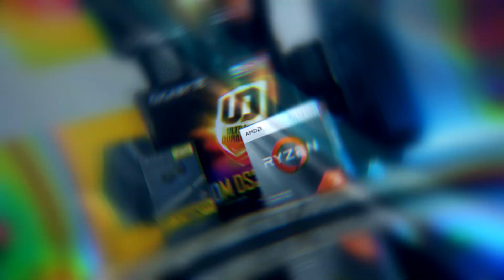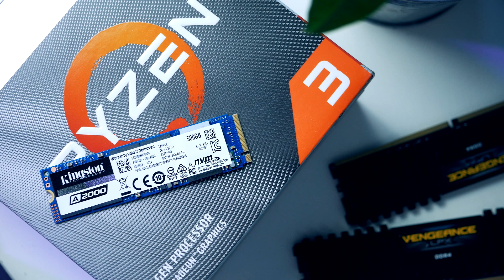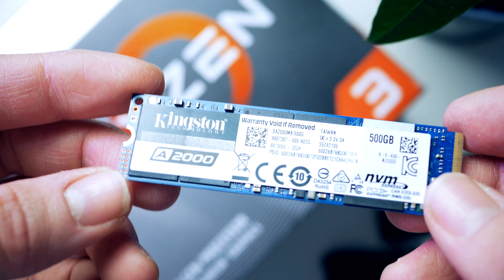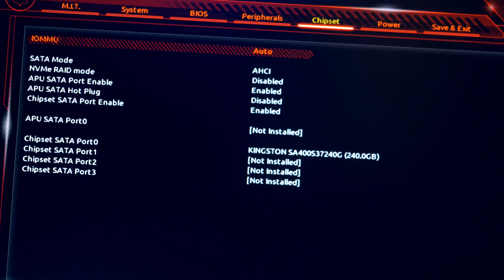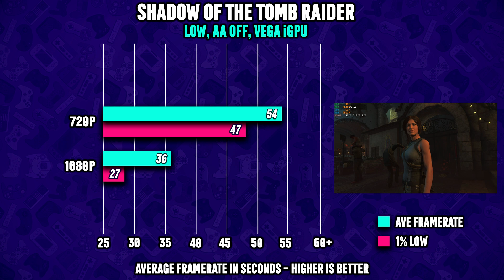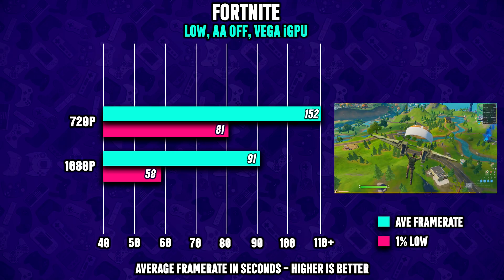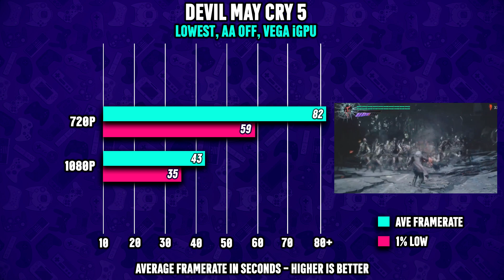How To Build A Gaming PC Under $500 🔥 Complete Step-By-Step Guide [2021 Edition] /w Benchmarks!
Today we build a 400 dollar Ryzen gaming PC build that you can pick up for under 500 dollars in January 2021. Any new beginner to pc building should be able to follow this complete easy step-by-step pc build guide. This 400 dollar pc features a powerful 4 core Ryzen 3 3200G APU capable of running games such as call of duty warzone, Minecraft, Valorant, Fortnite & Apex at 720p, 900p & 1080p with good fps.

Amazon [US] 🚀
👉RAM (better deal)
👉Power Supply (better deal)
👉CPU Cooler [Optional]

Amazon [UK] 🚀
👉RAM
👉Power Supply
👉CPU Cooler [Optional]

Amazon [CA] 🚀
👉Case: Phanteks p350x
👉Power Supply
👉CPU Cooler [Optional] (also great)

Amazon [EU] 🚀
👉Power Supply
👉CPU Cooler [Optional]

Timestamps:
Intro: 0:00
Motherboard: 2:14
CPU: 3:14
RAM: 6:02
SSD: 6:45
Case: 7:17
Power Supply: 9:34
Gaming Benchmarks: 11:42